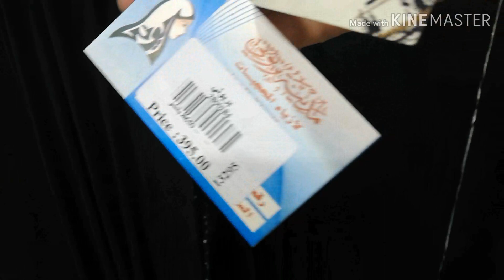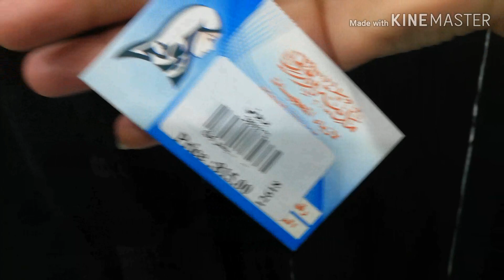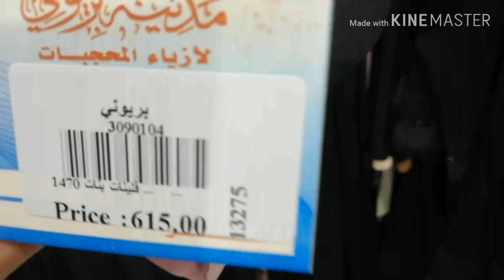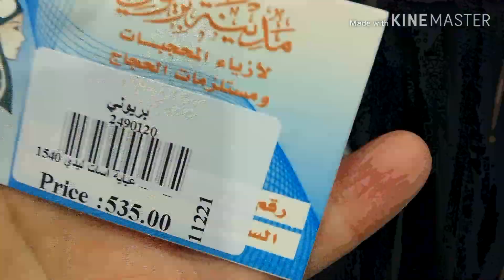اكبر واحدث تشكيله من العبايات السمرا جميع المقاسات/ هدايا عيد الام 2020 / مع سولي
افخم واشيك وارقى عبايات سمرا جميع المقاسات والموديلات والمقاسات الكبيره والحديثه احدث موضه في العبايات السمرا موضة 2020 لاستقبال صيف ٢٠٢٠ ورمضان ٢٠٢٠ وعيد الام ٢٠٢٠ افخم وارقو موديلات من العبايات والاسدالات عن بريوني محطة الرمل

هدايا_عيد_الام_٢٠٢٠ الشالات_الفرو
هدايا عيد الام ٢٠٢٠ من ملابس الشتاء مجموعه كبيره ومميزه من الشالات والكابات الفرو والصوف والتريكو عند بريوني محطة الرمل
جوله بالاسعار في محل روچادا بالاسعار لمعرفة التخفيضات والعروض والخصومات ارخص واشيك وارقى موديلات شتاء ٢٠٢٠ الاسعار والموديلات تجنن احدث صيحات موضة الشتاء
2020 موضة الشتاء ازياء المحجبات لبس محجبات حجاب2020 اطلالات اطلالات شتويه ملابس المحجبات لبس بنات محجبات ضوضة شتاء ٢٠٢٠ للمحجبات ملابس شتاء للمحجبات ازياء شتاء للمحجبات معاطف تنسيق الملابس للمحجبات القصيرات تنسيق الملابس للمحجبات للمدرسه تنسيق الملابس للجامعة تنسيق ملابس البنات للجامعه تنسيق ملابس للمراهقات تنسيق الملابس الشتويه للمحجبات اروع الموديلات
الشتويه ستايل حجاب ٢٠٢٠
 . تطبق الشروط والأحكام.
Malabis mohajabat azyaa hijab